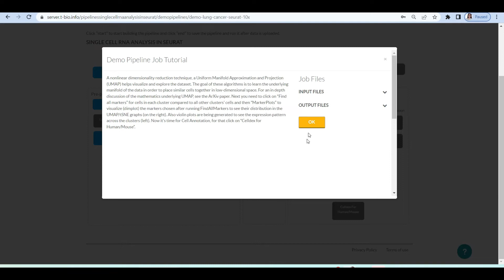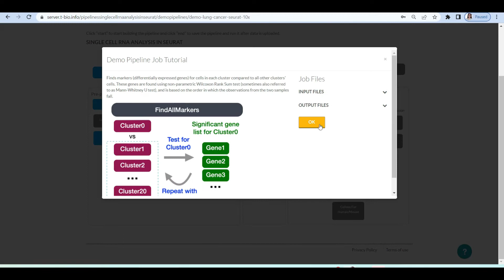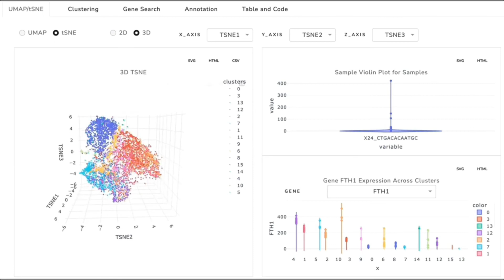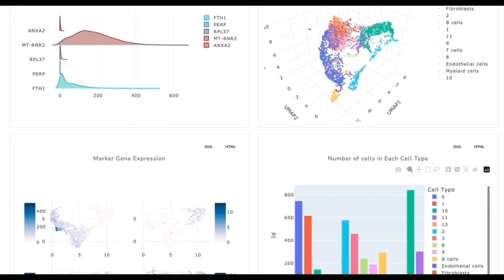Single Cell RNA-Seq Data Analysis for Lung Cancer (NSCLC)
Single-cell profiling methods are developed to dissect heterogeneity of cell populations. The study was performed on the lung adenocarcinoma samples from early-stage tissues to advanced stage biopsies including both primary & metastatic sites with diverse histological & molecular phenotypes & treatment history. Following multiple quality control and filtering steps, a total of 90,406 cells were analyzed with respect to their transcriptomes. By characteristic canonical cell markers, 11 major cell types were detected, classified as carcinoma cell types, epithelial cells others than carcinoma cells, immune cell types & stromal cell types. In this project, we will deal with the lung cancer data for adenocarcinoma & squamous cell carcinoma & run pipeline, R and python scripts to obtain marker genes specific to different cell types & clusters.

To learn more and get a hands on practise with the project, please